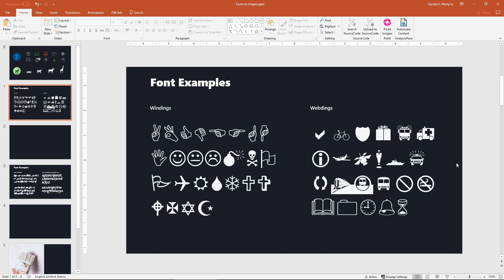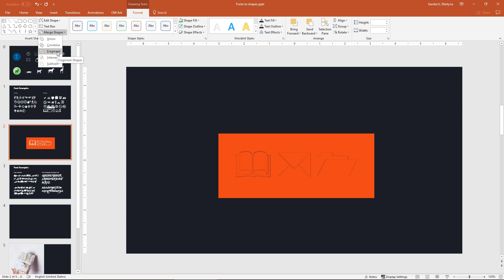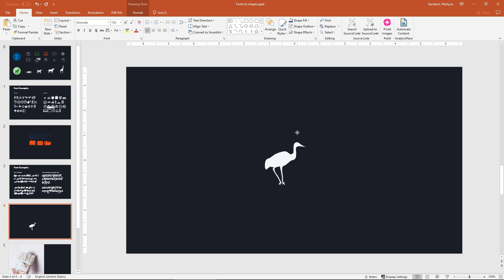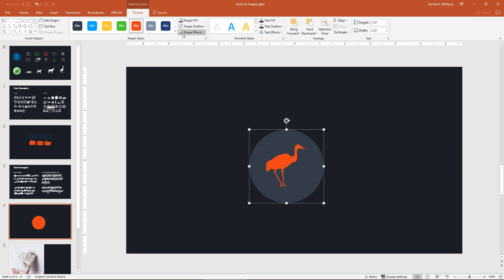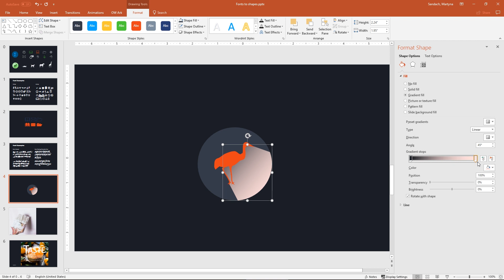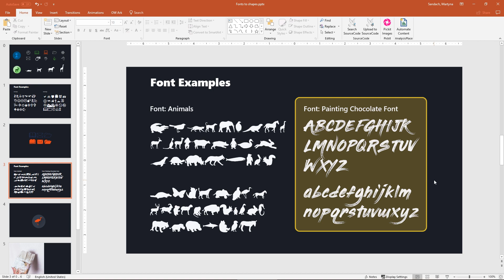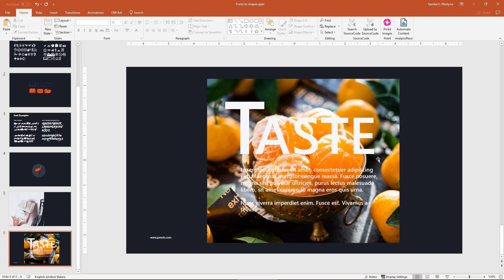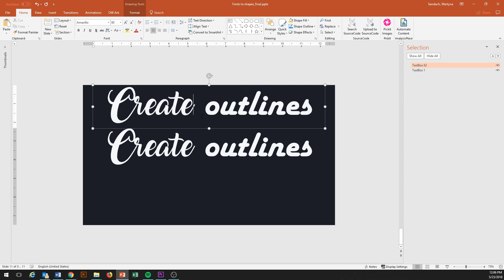Create icons in PowerPoint + Paintbrush effect (Fast and easy)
In this PowerPoint tutorial we show you how to create a set of icons in only one minute, how to take them on the next level and how to use the font to create a great photo frame by using symbols from Power Point. All you need for this tutorial is PowerPoint.